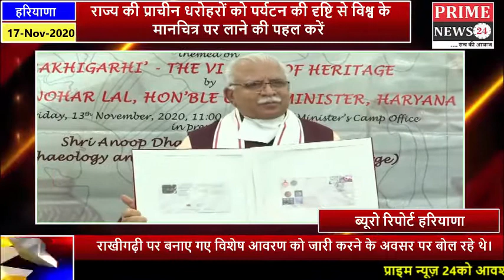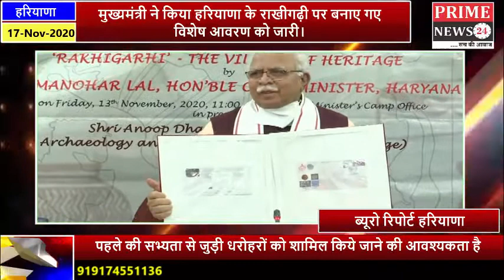मुख्यमंत्री ने किया हरियाणा के राखीगढ़ी पर बनाए गए विशेष आवरण को जारी।